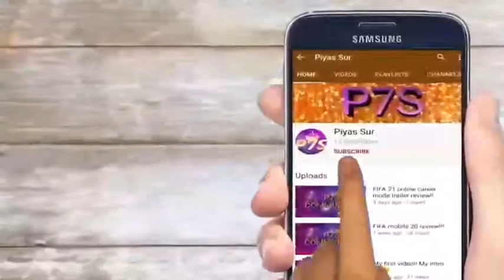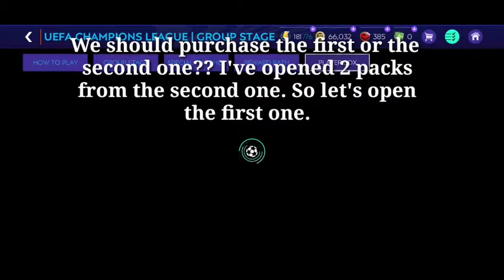Kramarić on fire!! - FIFA mobile 21 Manchester United Road To Glory series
Hello guys this is my 3rd video of the FIFA mobile 21 RTG series. Welcome to the  channel.
ℹAbout my content⬇️
(Piyas Sur) create all the videos on my own though my channel name is P7S COMMUNITY. All vivideos are created by me. I have proof I'm the creator of this content . You are not allowed to re upload the video on YouTube or any other site. I hope you enjoy my content:)